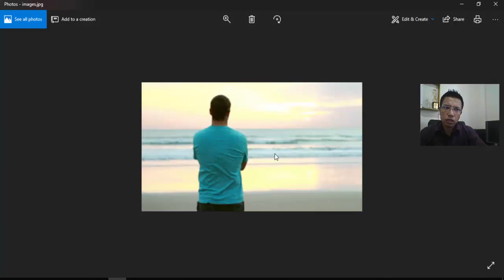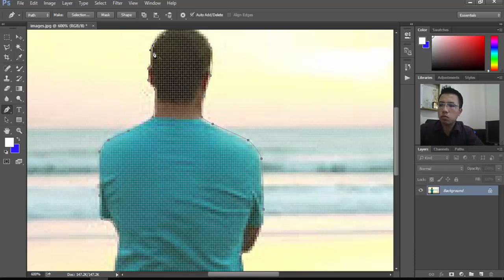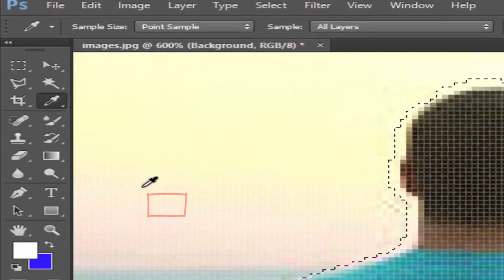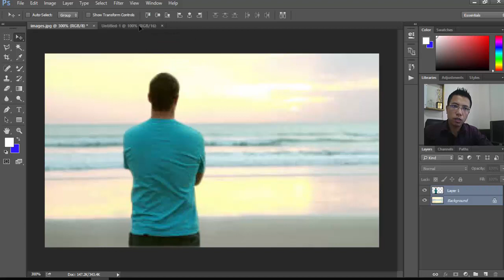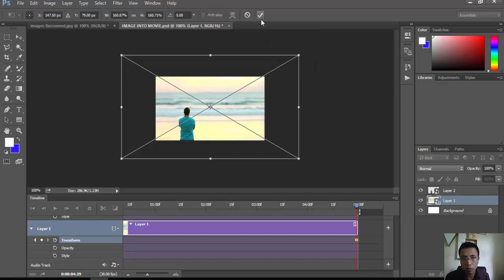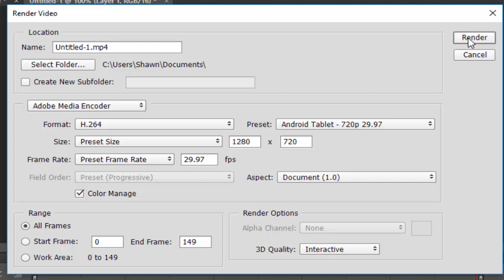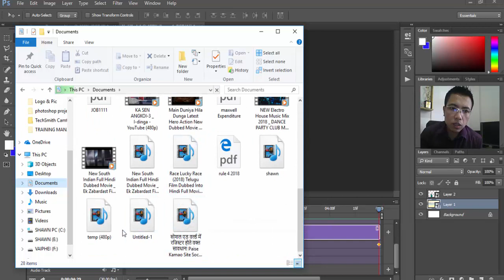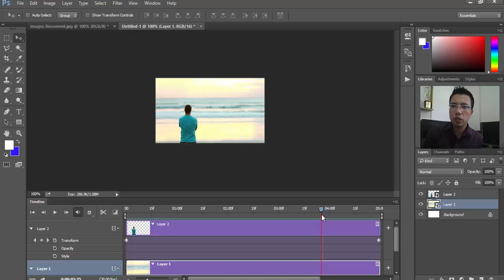PHOTO ITI VIDEO A SEM DING HAM?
Hiche video a kon na hi LIM ahilou le na photo iti animation bol ding ham ti na het nom le hi che video hi hoitah in ana ven.

Hiche KUKI CHANNEL a kon na hi Photoshop full tutorial na jil zing thei ahi.

video dang jong anoi lang a hi a um in a link na click a na2 vel vet thei ahi.